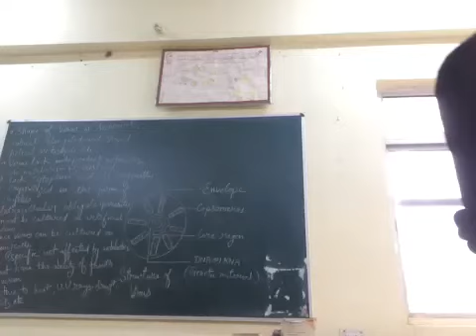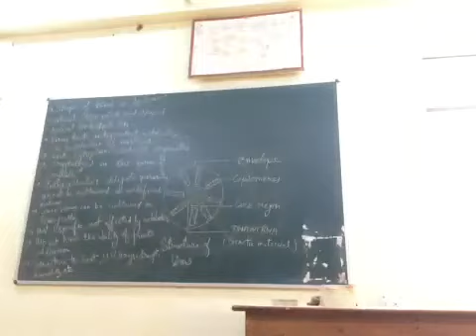Characteristics of virus part 2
Diversity of lower plants
Bsc1st year Botany